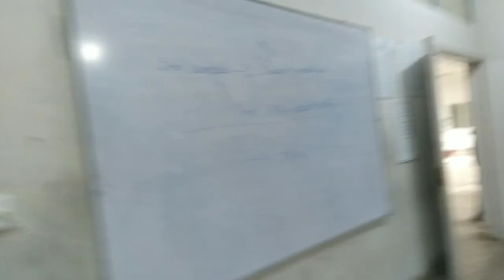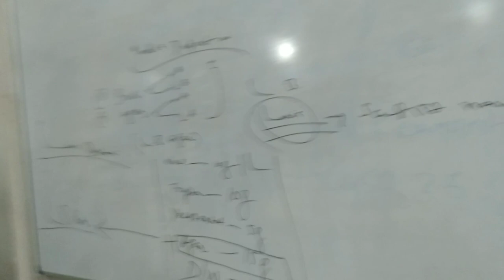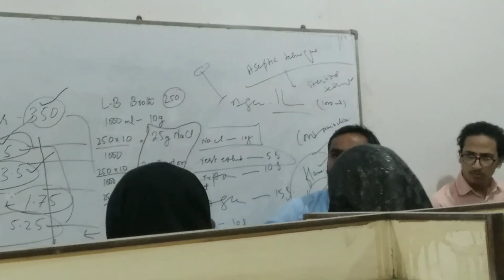Vlog | University Life | Biotechnology students